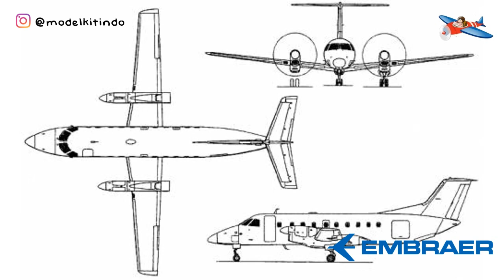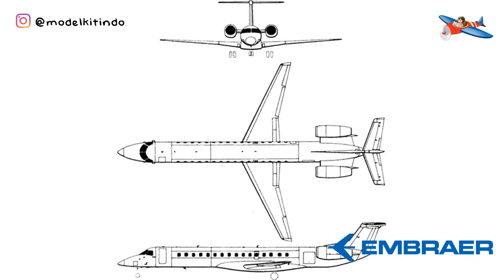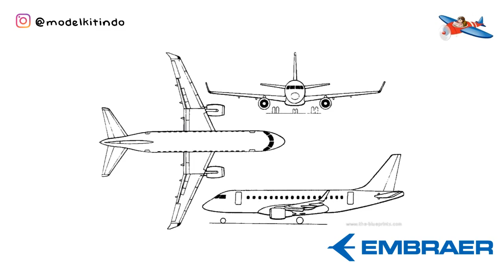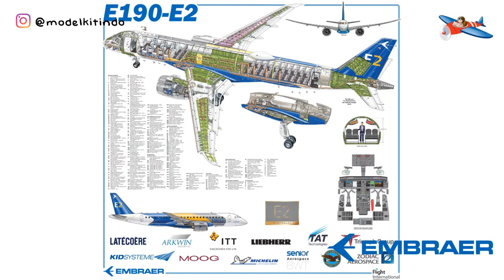Pesawat penumpang buatan Embraer dari masa ke masa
Embraer adalah sebuah perusahaan konglomerat Brasil yang memproduksi pesawat komersial, militer, dan eksekutif dan menyediakan layanan kedirgantaraan.

Dengan kantor pusat di São José dos Campos, Embraer, bersama dengan pasaingnya dari Kanada, Bombardier, merupakan perusahaan pesawat komersial terbesar ketiga di dunia (di belakang Boeing dan Airbus)[butuh rujukan] dan pada dekade 2000an merupakan satu dari eksportir terbesar Brazil.

Sumber:
Airliners.net
Airplane-pictures.net
Wikipedia.com
Flightglobal.com

Tokopedia : Modelkitindo
Bukalapak : Modelkitindo
Shopee      : Modelkitindo
Lazada       : Modelkitindo